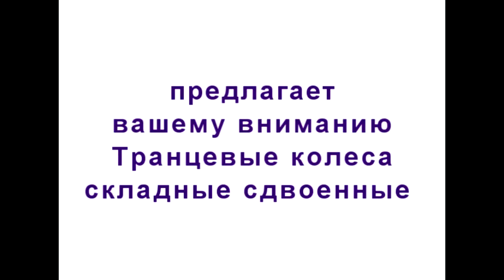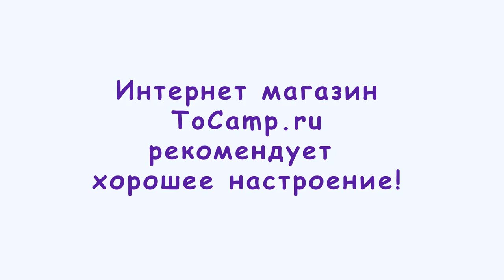Транцевые колеса сдвоенные для лодки ПВХ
Транцевые колеса для лодки ПВХ сдвоенные значительно облегчат спуск лодки на воду и вывоз ее из воды. Простота конструкции обеспечивает стабильно низкую стоимость самих колес. Стандартная длина ноги позволит существенно упростить спуск на воду лодки с большим весом, кроме того сдвоенные колеса значительно облегчат движение тяжелой лодки по любому грунту на берегу.